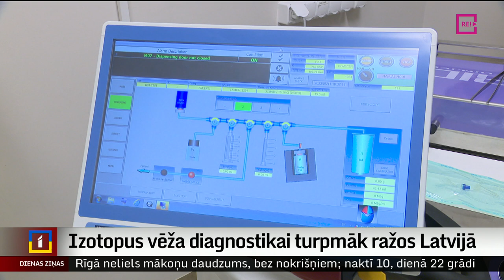Izotopus vēža diagnostikai turpmāk ražos Latvijā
Šodien Pārdaugavā atklāja Baltijā jaunāko kodolmedicīnas centru, kurā varēs veikt izmeklējumus, ja ir aizdomas par onkoloģisku saslimšanu. Lielākais jaunums ir tas, ka arī radioaktīvie farmācijas produkti tiks ražoti tepat. Tas ļaus ietaupīt tik ļoti vērtīgo laiku, jo daži ir derīgi tikai desmit stundas. Līdz šim, veicot  izmeklējumus ar PET jeb digitālo pozitronu emisijas tomogrāfu, medikamentu – radioaktīvo izotopu – uz Latviju veda no Somijas vai Vācijas. Dažkārt tika zaudēts gan laiks, gan arī preparāts. Turpina Aija Kinca.